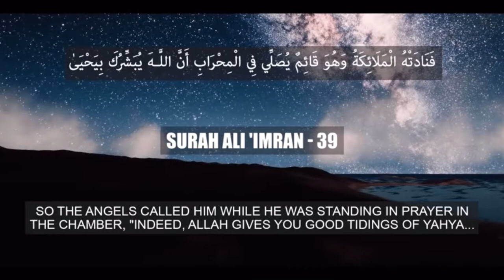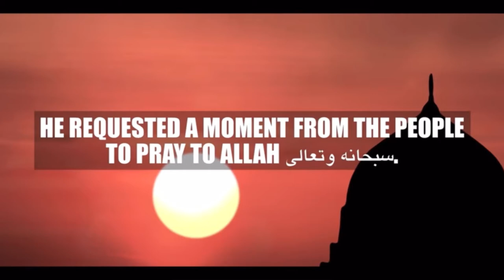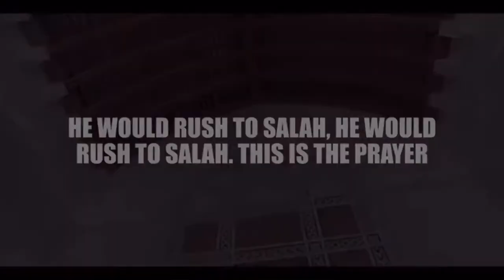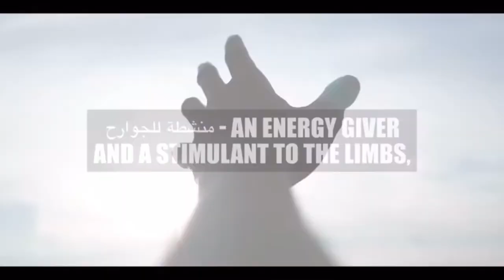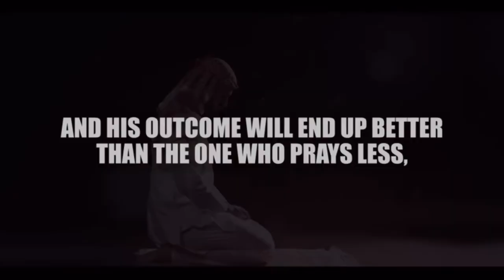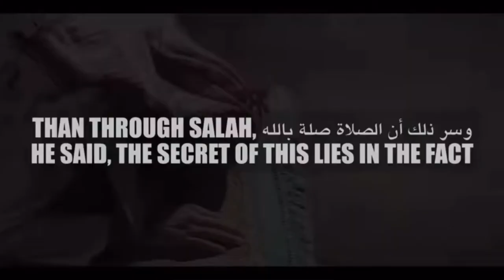MUSLIMS SHOULD IMMEDIATELY DO THIS WHEN GIVEN BAD NEWS! Problems In Life ? Watch this Reminder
MUSLIMS SHOULD IMMEDIATELY DO THIS WHEN GIVEN BAD NEWS!

For Latest news and updates